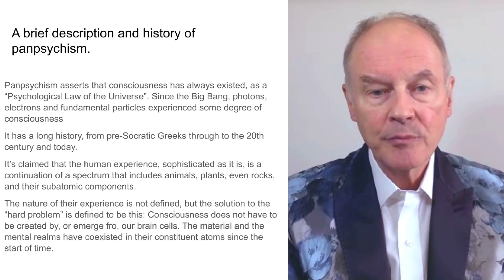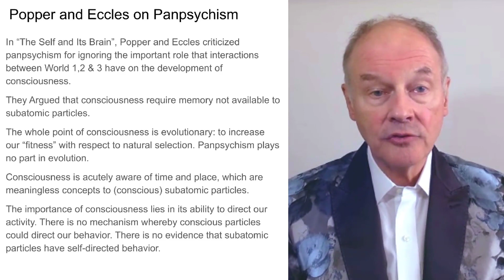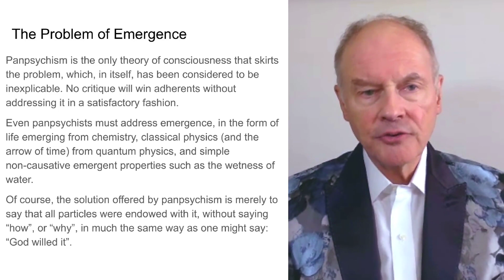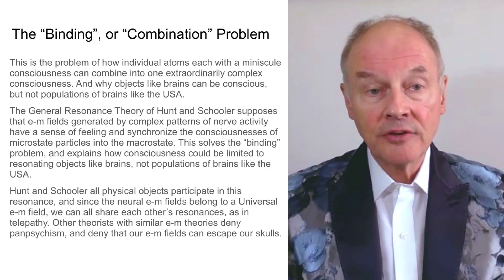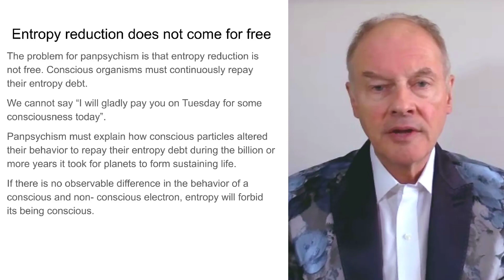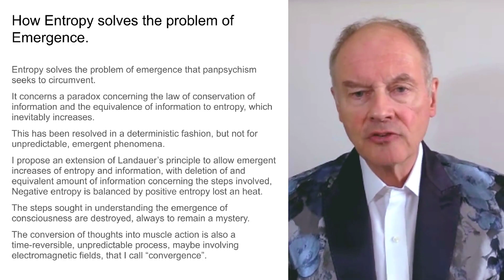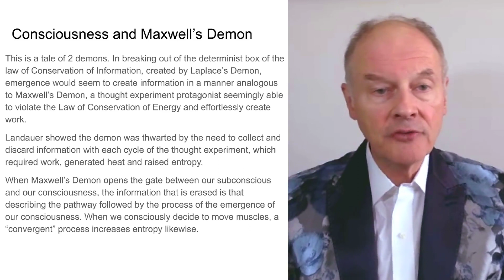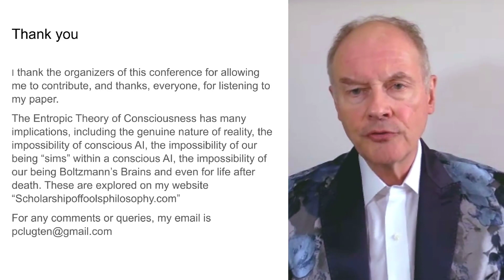Lugten Peter - Is Panpsychism the New Religion of Consciousness Philosophers How Entropy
Neuroscience Needs a Revolution
Encinitas, CA Symposium Aug 18-20, 2023
Showcase Talk